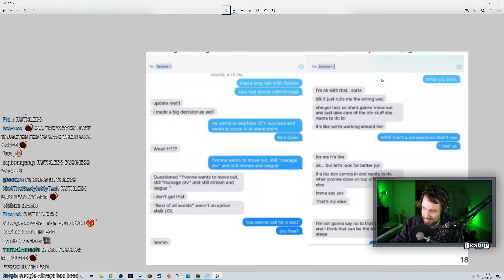Pokimane kicked Yvonne out of the OTV house and blamed it on Fed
Game category: Just Chatting

Made by: tankengine_ | 11/25/2020

AI TRANSCRIPTION: "so assuming that feds narrative is true so far and these messages are pretty incriminating pokey is basically talking of on behind the scenes talking to said about how lazy she is and then eventually this situation comes up and po he's like listen guys the only reason why we can't divide out is because fed made us damn we're on levels of ruthlessness previously unheard of okay we are at the tenth circle of ruthless hell right now holy "